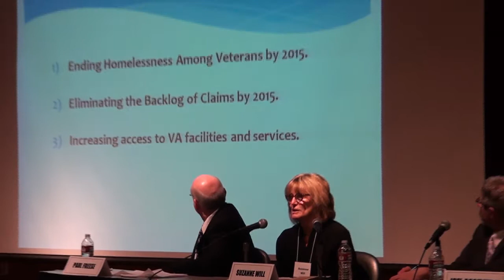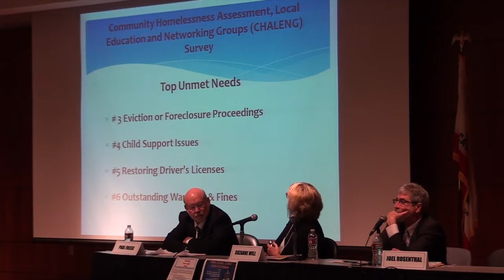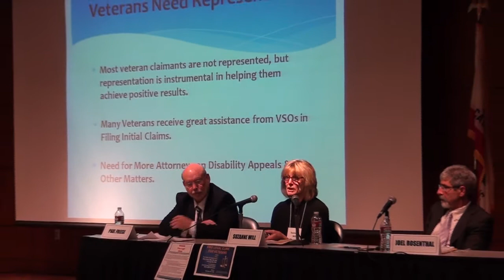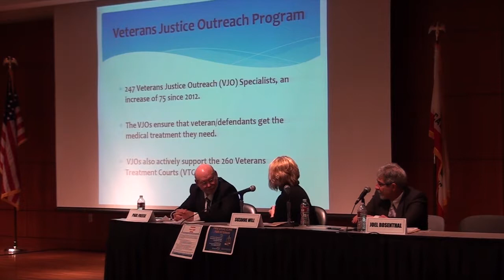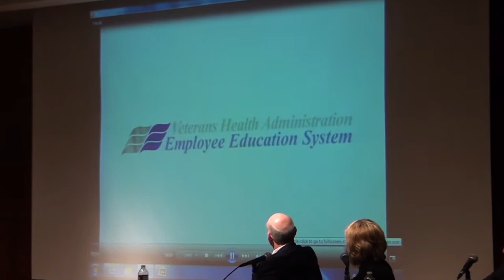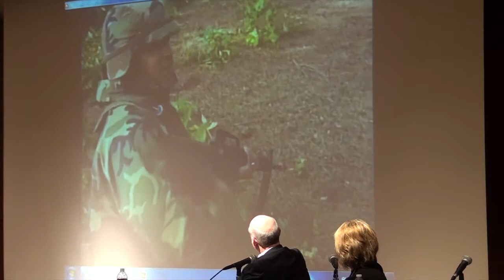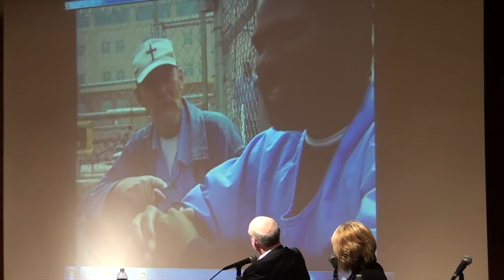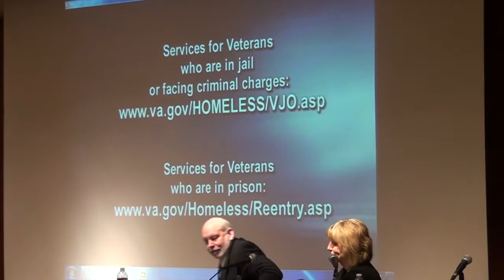It Takes a BIG Village: The Success Behind the VA's Homeless Veterans Outreach Initiative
ENDING THE CRIMINALIZATION OF HOMELESSNESS:
THE ROLE OF COURTS, LAWYERS AND ADVOCATES

Welcome, Introductions and Framing Questions
Hon. Gordon Baranco, Superior Court of Alameda County, CA

In 2009, President Barack Obama and VA Secretary Eric K. Shinseki announced the goal of ending Veteran homelessness by the end of 2015. Since 2009, the number of Veterans who are homeless has dropped by 17.2 percent. Together with partners and supporters nationwide, the VA Homeless Veterans Outreach Initiative has facilitated the establishment of a comprehensive, inter-disciplinary and highly effective network of programs addressing the myriad barriers to ending homelessness among veterans. The network includes outreach initiatives, housing, income supports, medical and mental healthcare, education, job training, reentry planning and other critically needed services. The network also includes the Veterans Justice Outreach Program which seeks to prevent the unnecessary criminalization of mental illness and extended incarceration among veterans. As a result of VA leadership, the legal community across the country has joined
together to create not only Veterans Treatment Courts, but a variety of pro bono and specialty programs aimed at addressing the civil and criminal legal issues facing veterans. The panelists will discuss why this comprehensive network has succeeded in ending homelessness among significant numbers of veterans at a time when homelessness among individuals and families continues to increase.

Moderator:
Paul Freese, JD, Vice President, Public Counsel, Los Angeles, CA; Special Advisor on Homeless Veterans, ABA Commission on Homelessness & Poverty

Speakers:

Suzanne Will, JD, Regional Counsel, Department of Veterans Affairs, San Francisco, CA

Joel Rosenthal, PhD, National Training Director, VA Veterans Justice Programs